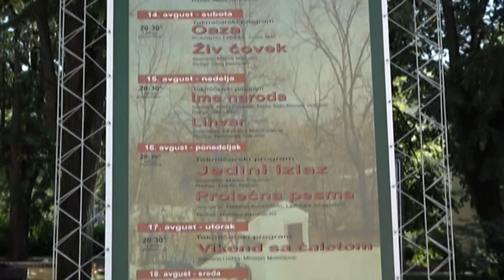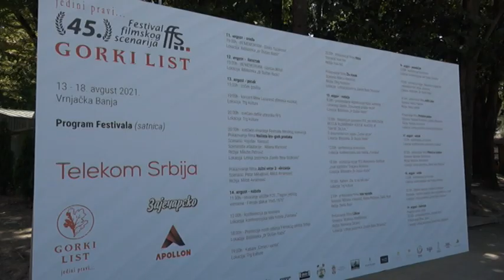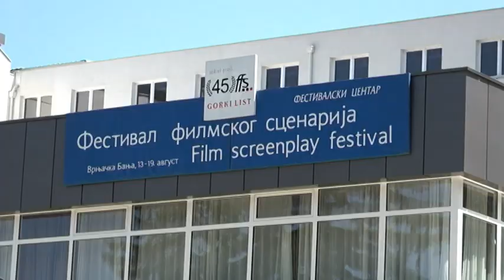PRILOG VRT - FESTIVAL FILMSKOG SCENARIJAi FESTIVALSKI RADIO 45 GODINA ZAJEDNO